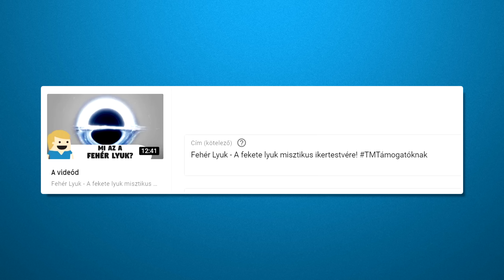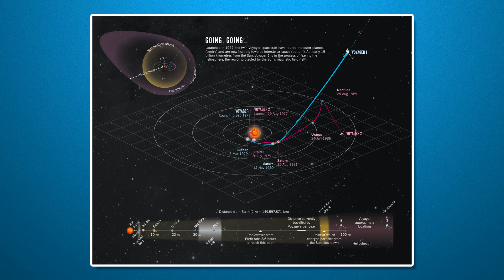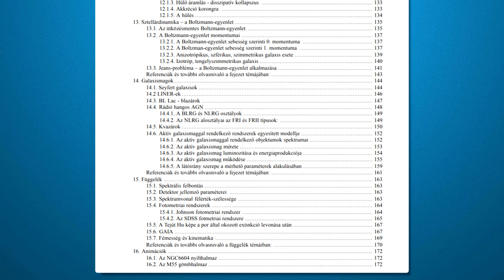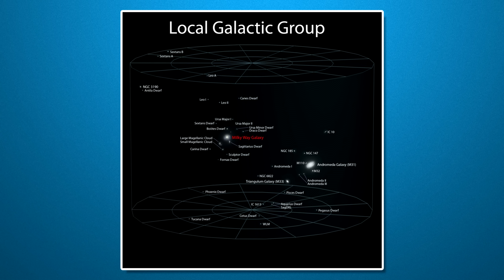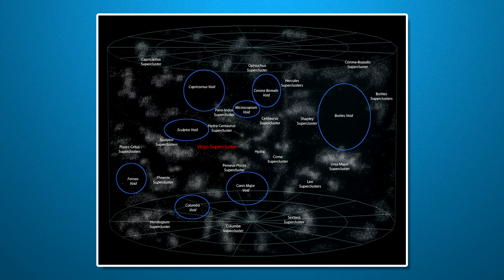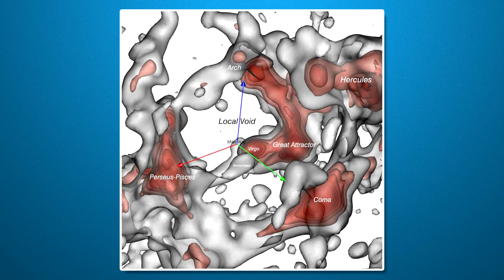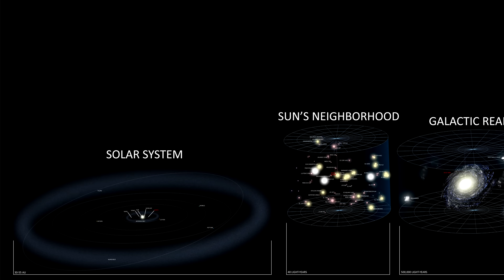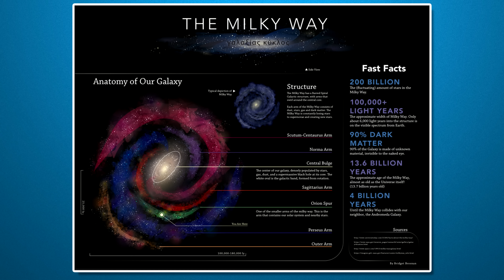A 7 legizgalmasabb tény a Tejútrendszerről!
Sziasztok! A mai videóban a Tejútrendszerről lesz szó, és arról is a 7 legizgalmasabb tényt hoztam el nektek, amik olyan érdekesek, hogy leesik majd az állatok.

Ezzel a videóval párhuzamosan a támogatóknak is érkezett egy exkluzív videó, ami pedig a fehér lyukak témáját járja körül.